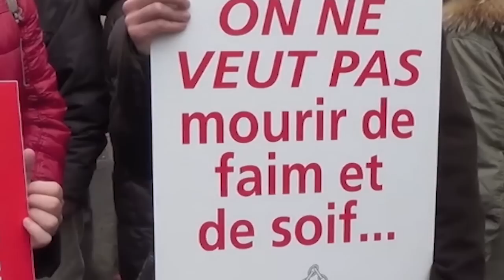Quelle loi pour l’euthanasie ? Reportage de l'aJT 19/12/2014 - 5